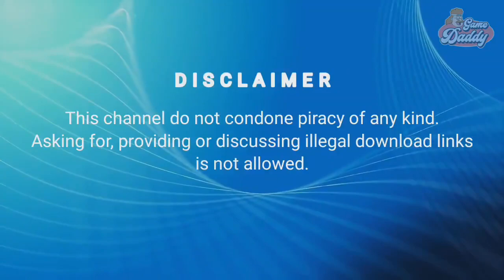CITRA MMJ - JUNE 27 UPDATE! VERSION 20230627!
Citra MMJ new update!

edited:
at the time of filming the latest version is Citra_MMJ_20230626,  but weihuoya re-update the individual settings feature after fixing some minor problems, and now the latest version is Citra_MMJ_20230627

update:
video title
thumbnail
file link (download the new file if you download the previous file Citra_MMJ_20230627)

if you have doubts about this Citra MMJ version

👉Support ✅